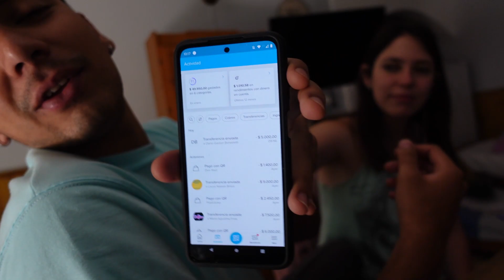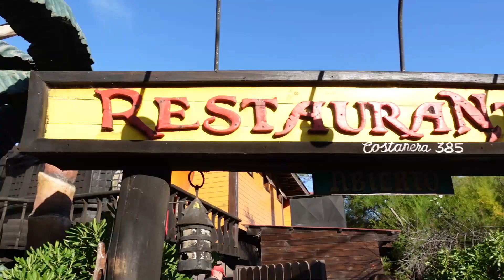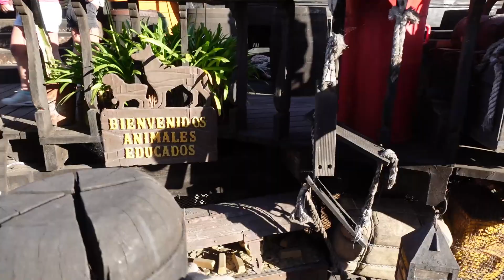VACACIONES en la PLAYA con mi familia 🏖️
Holuuuuuu!
Segunda Parte!! Me fui de vacaciones con mi familia, les dejo vlogcito de varios días en la costa Argentina.

¡Los veo en el próximo videito! ❤❤❤